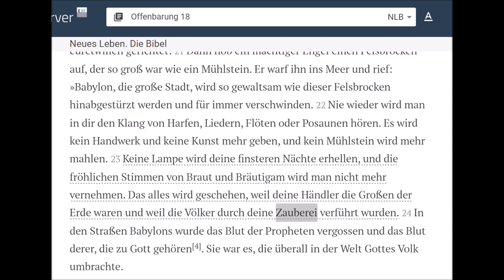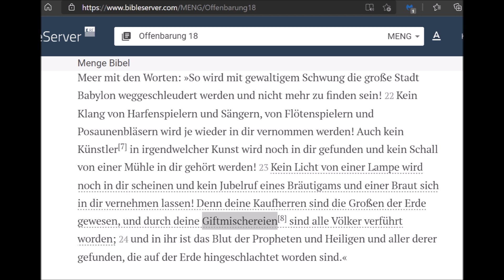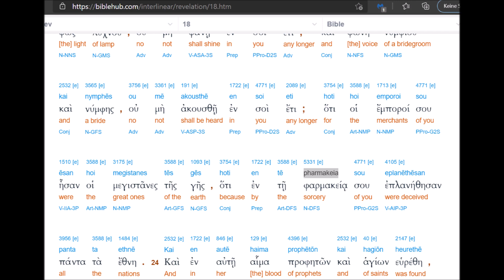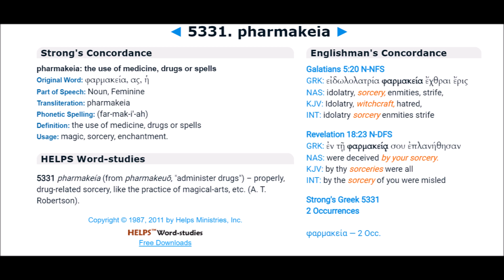Wird die Corona Impfung in der Bibel erwähnt?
Wird die Covid19 Impfung in der Bibel erwähnt? Offenbarung 18, 23. Warum wird Pharmakeia mit Zauberei übersetzt?